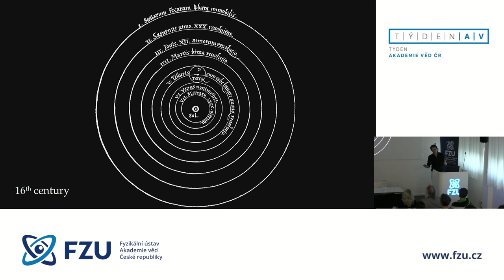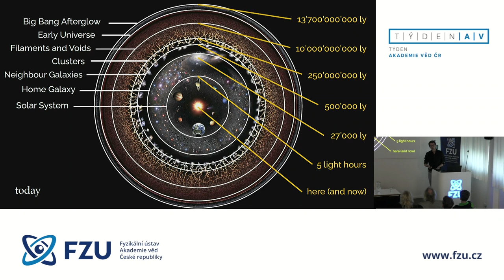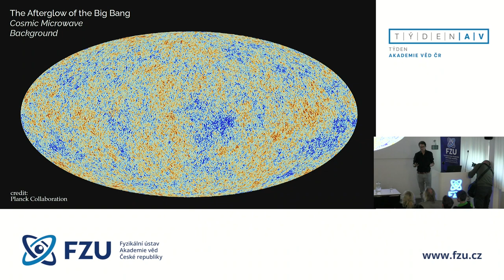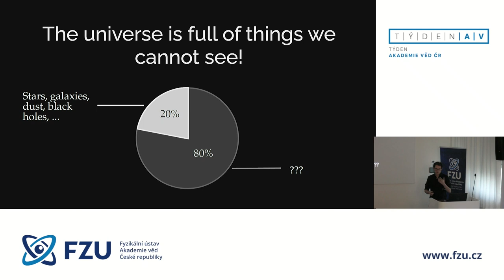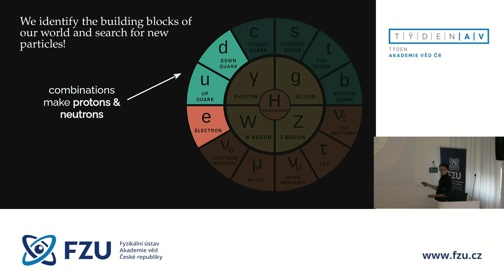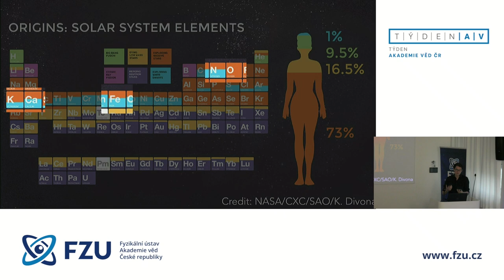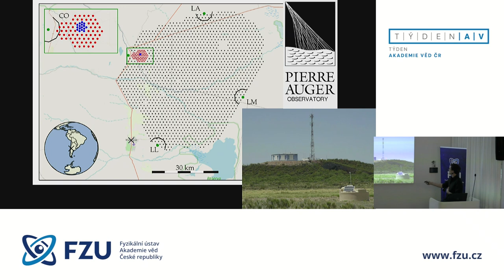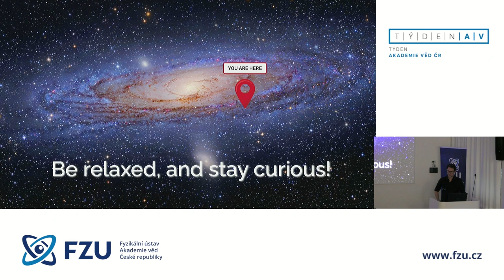Particle Physics and the Universe - Research at the FZU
Exploring the secrets of the Universe and its building blocks is one of humankind's oldest and most fascinating endeavours. We dedicate our work to this particular topic at the Institute of Physics in the Czech Academy of Sciences. Dr. Max Stadelmaier presents an overview of our activities regarding cosmology, particle physics, and astroparticle physics. Dive into a discussion about galaxies, particles, and spacetime!

The talk took place at FZU on 5th Nov 2022 during the outreach festival Week of the Czech Academy of Sciences.